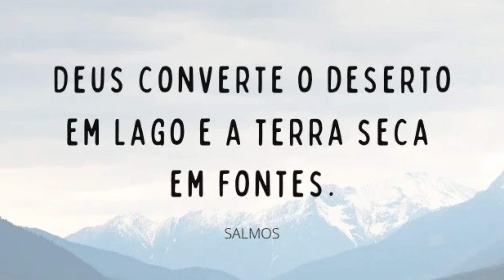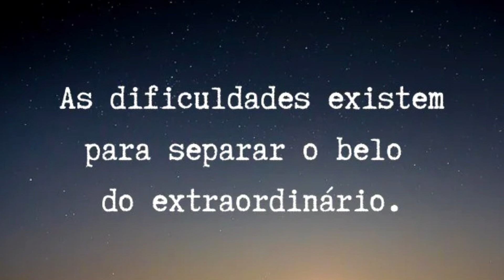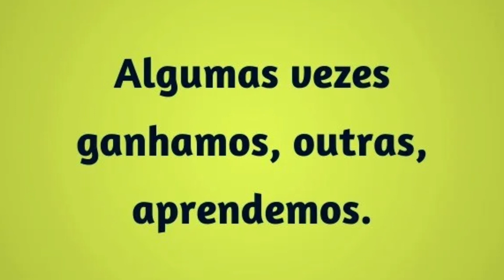Oração da meia noite 20 de julho